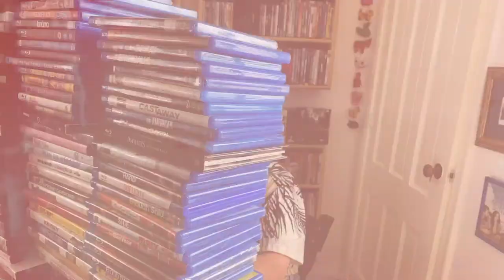No mam*s que no la has visto, Cojo Feliz Presenta Bersion no m*m*dora Parte1/2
Cojo Feliz presenta Bersion no mamadora de No mam*s que no la has visto.
Compra tus boletos del show de la hora feliz "Make shows en vivo great again" para que puedas disfrutar de la segunda parte.
Boletos en Boletia.com